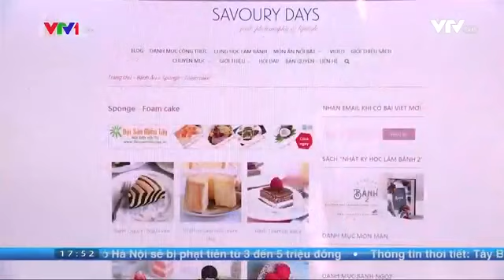Phỏng vấn Savoury Days trên VTV1 - Interview with Vietnam National Television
Chia sẻ về Savoury Days trong chương trình Cuộc sống thường ngày, phát sóng trên kênh VTV1 lúc 17.45 ngày 2/2/2017. Video được cung cấp bởi biên tập viên của chương trình. Toàn bộ chương trình gốc được đăng tại
This interview was on VTV1 (Vietnam National Television, channel 1) on 2 February, 2017, in which I shared everything about Savoury Days Kitchen. Click CC to activate English subtitle.